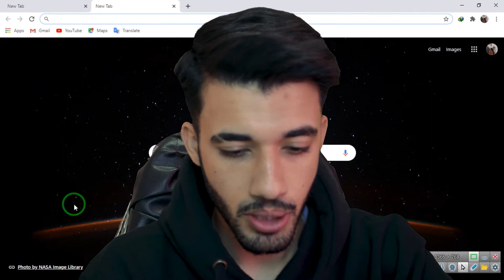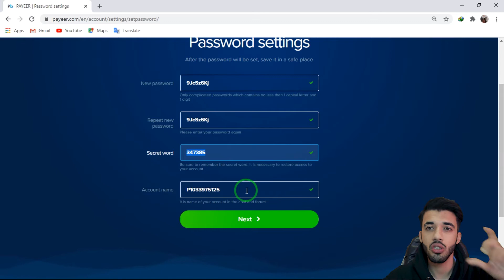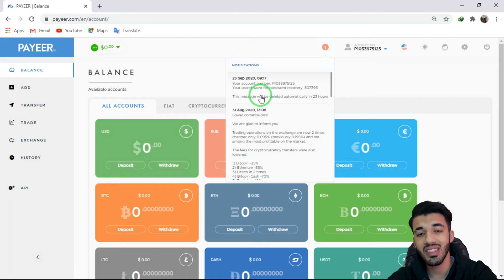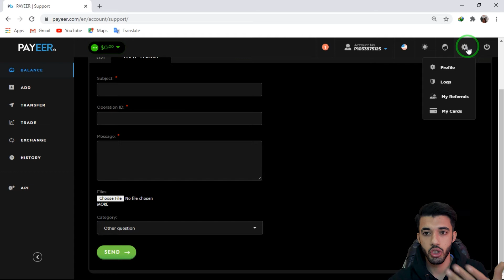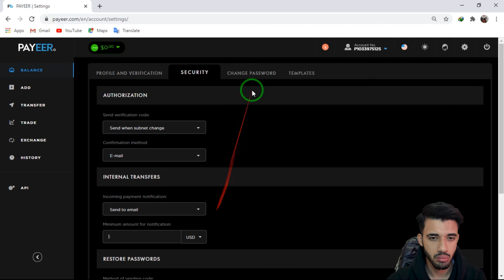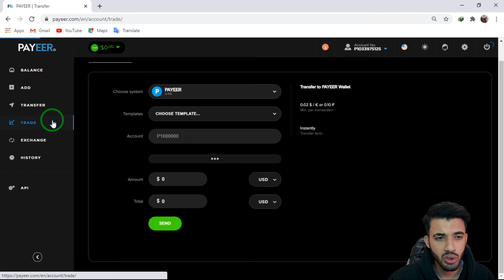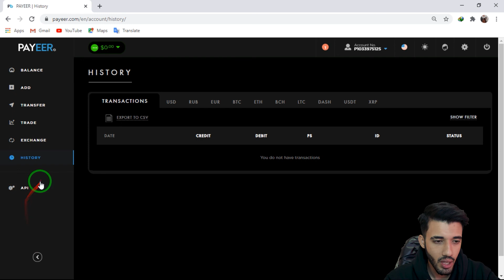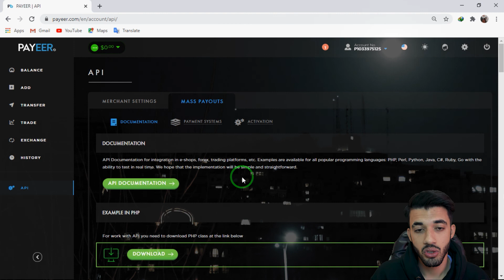آموزش ساخت کیف پول ، حساب پایر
توی این ویدیو بهتون آموزش میدم که چطوری کیف پول خودتون رو داشته 😉باشید
و تمامی قسمت های کیف پول رو بهتون یاد میدم پس حساب خودتو هرچه سریعتر ایجاد کن
چون توی 10 الی 15 ویدیو بعدی قرار به کسب درآمدی کاملا راحت از طریق اینترنت
شایدم چندتا کلیک ساده یا حتی بازی کردن با موبایل بپردازیم
راستی سایت های ماینینگ هم بهتون معرفی خواهم کرد.
اگر هم اسکم باشه بهتون اطلاع میدم تا یه وقت سرمایتون رو از دست ندید .
چون اینجا کسی چیزیو از دست نمیده

آدرس کیف پول ،حساب پایر

آموزش_کیف_پول # کسب_درآمد
I'm on other social pages :